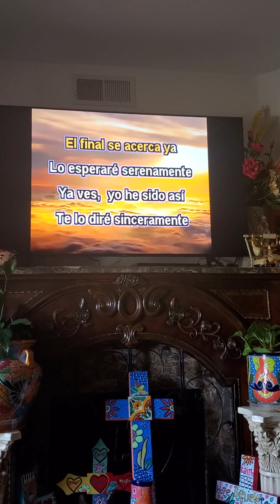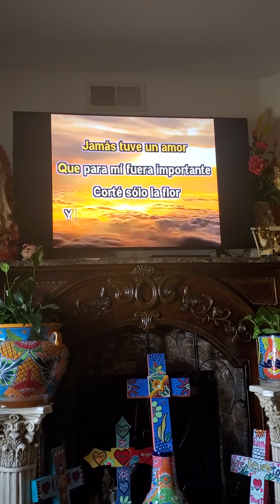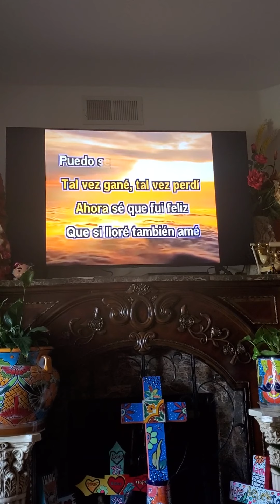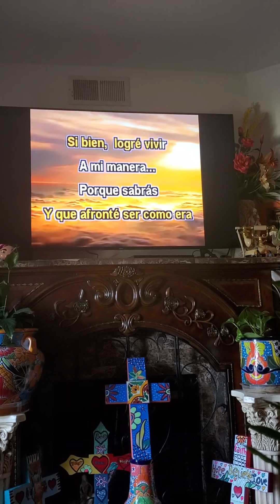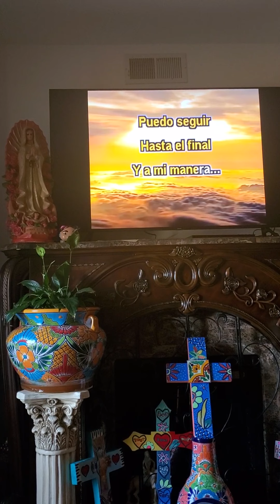July 29, 2020